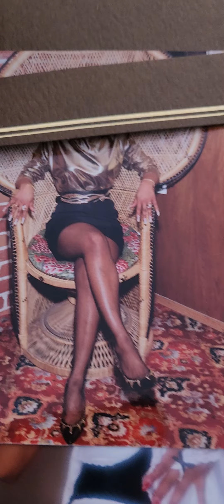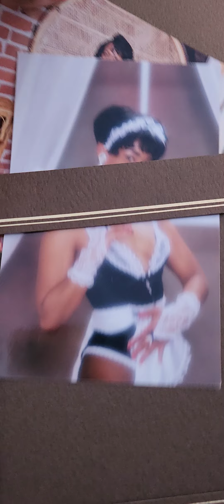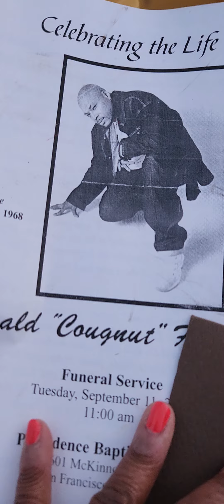cirij: Look At This!: Packing to leave the US for negriljamaica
Prepare for an emotional time. You'll reminisce and relive times as you try and let go to start a new life in a new place.  It will be filled with emotions. So, Prepare yourself.